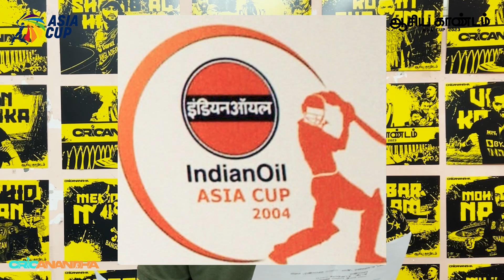India - Srilanka மோதல் கதை! Asia's BEST TEAM எது? 1984 - 2023 | CricAnandha